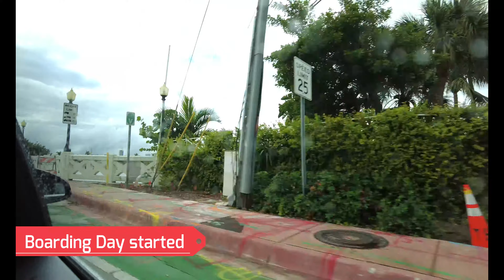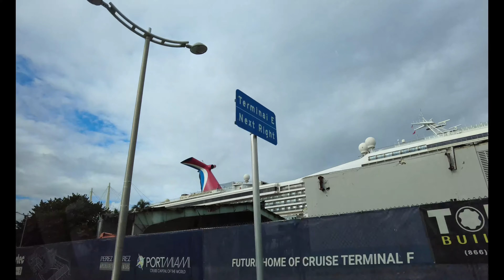[4K] Boarding Day || Freedom of the Seas || Royal Caribbean || Bahamas || Dec 2021